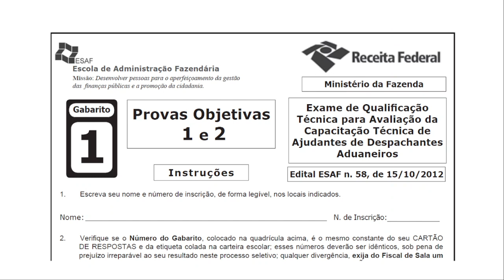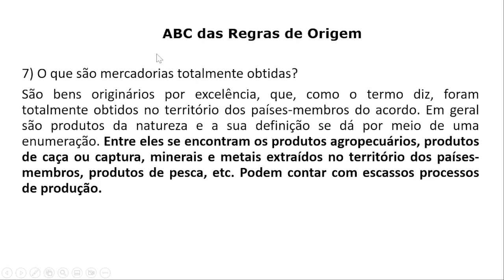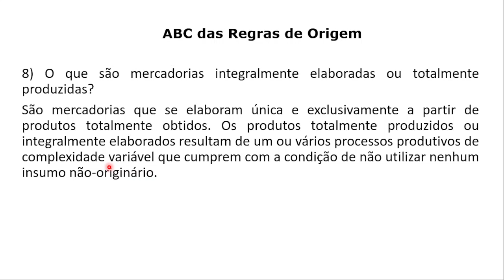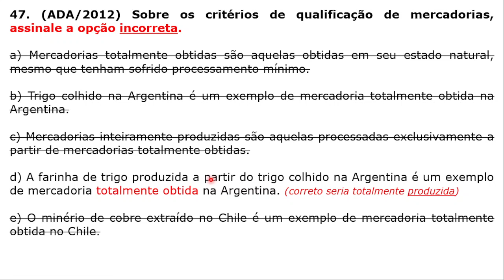PROVA ADA 2012 - Questão 47 - Critérios Qualificação Mercadoria e Regras Origem